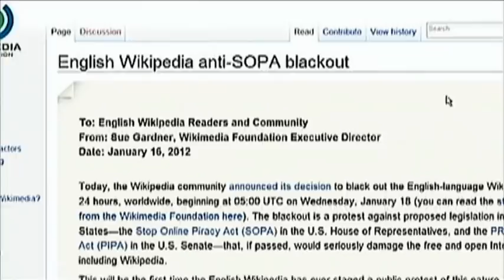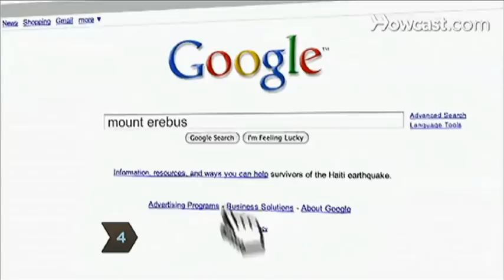Wikipedia Blackout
The world's go-to place for finding facts is also disappearring. Wikipedia is temporarily shutting down its entire English site, overnight. So why are they making this unprecedented move? Ian Hanomansing explains.